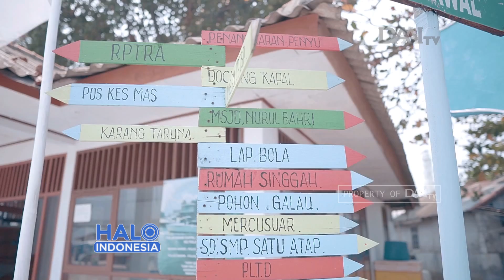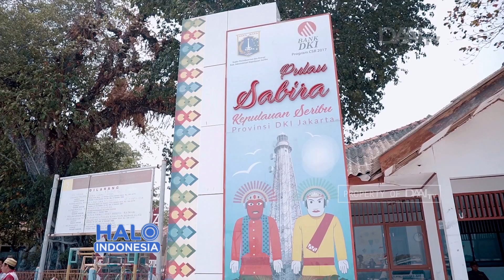Menjaga Pulau Sabira | Nominator Ibu Ibukota Awards 2019